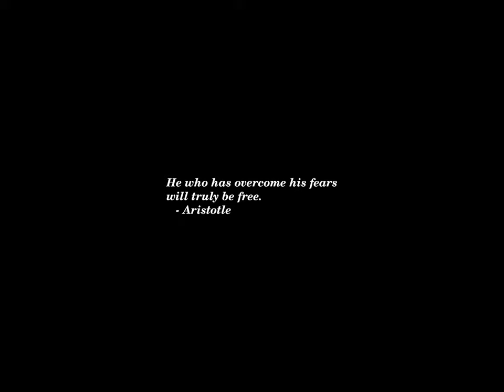Sunset Time-lapse: Monday, September 16, 2024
Today's headlines:

A.I. Pioneers Call for Protections Against ‘Catastrophic Risks’

China frees American pastor after 18 years in detention

The next pandemic virus could be built using AI

RFK Jr. confirms he is under investigation over whale specimen collection

State of the Race: Early Signs of a Post-Debate Bounce for Harris

NORAD again tracks Russian military aircraft near Alaska coast

Hannity says Trump told him he ‘really wanted to finish the hole’

‘Sotomayor Rule’ exposes the Supreme Court’s porous ethics code